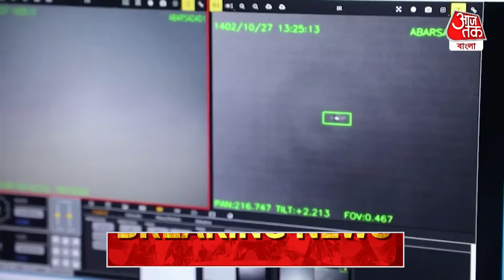Breaking News: ইরান আর্মি ড্রিল শুরু করতেই আতঙ্কে পাকিস্তান, এই বুঝি হামলা করে | Pakistan Iran Truce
পাক-ইরান দ্বন্দ্বে উত্তেজনার পারদ চড়ছে। ইরান কি পাকিস্তানে ফের হামলা চালাতে পারে? পাকিস্তান বিশেষ সতর্কবার্তা জারি করেছে। একইসঙ্গে ইরান বায়ুসেনার মহড়া শুরু করায় সেই প্রশ্ন উঠতে শুরু করেছে। ইরানের প্রশাসন জানিয়েছে, সীমান্ত এলাকায় উত্তেজনা বৃদ্ধির কারণে আকাশ পথে বায়ুসেনার মহড়া শুরু করেছে তারা। বিশেষভাবে তৈরি ড্রোন দিয়ে নজরদারি চালাচ্ছে ইরান। ইরানের দক্ষিণ পশ্চিম থেকে দক্ষিণ পূর্ব উপকূল পর্যন্ত বিস্তৃত এলাকায় ড্রোনের মাধ্যমে নজরদারি চলছে। ইরান হামলা চালাতে পারে বলে ইসলামাবাদ চূড়ান্ত সতর্কবার্তা জারি করেছে। শুক্রবার সেনাবাহিনীর উচ্চপদস্থ আধিকারিক ও গোয়েন্দা কর্তাদের সঙ্গে জরুরি বৈঠক করেন পাকিস্তানের তদারকি সরকারের প্রধানমন্ত্রী আনওয়ারউল হক কাকর।